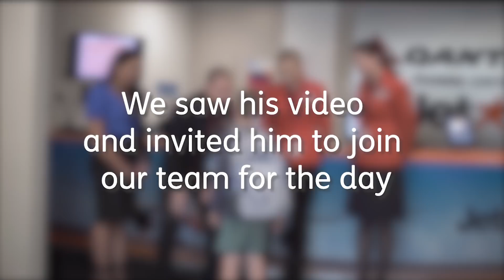8-year-old stuns Jetstar staff after memorizing the safety briefing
Eight-year-old Beau (a triplet from Melbourne) took his first flight to Cairns a few months ago and loved the safety briefing so much he memorized the entire briefing word for word. He went home and built his own Safety Demo Kit using household items, and now often performs the demo for his siblings.

Beau’s mum Kylie McKerrow (mum of triplets Beau, Abbey and Copper) shared a video of Beau performing the Safety Demo at home. The video went viral among Jetstar Cabin Crew, who organized for Beau to come and ‘train’ with them at the Cabin Crew Training Centre.

Our crew gave Beau his own lifejacket, oxygen mask, safety card etc, and dedicated a day to show Beau the ropes about being cabin crew at Jetstar. They were all astonished at Beau’s outstanding performance of the Safety Demo, word by word.